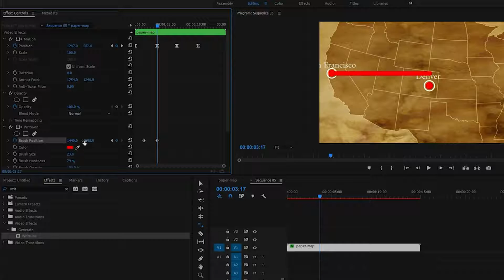Premiere Pro Write on Effect Slow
I attempted to use the write-on effect in Premiere Pro and found it is very laggy.  After researching it on a few forums I found this effect is apparently not very well optimized and chews up a ton of CPU.  If you increase the brush spacing it makes it a little quicker to work with while you're getting the position set up.